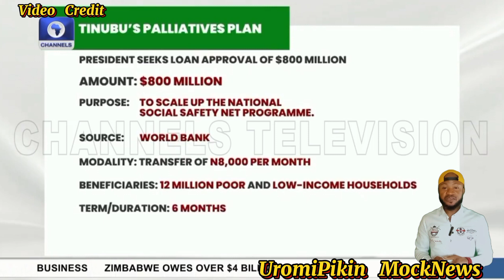MUST WATCH VIDEO 💔 GOVERNOR OF NASARAWA STATE N8,000 PALLIATIVE BY THE FEDERAL GOVERNMENT 🏃